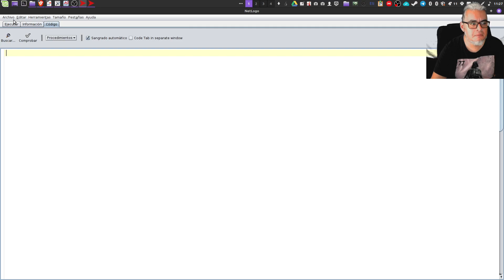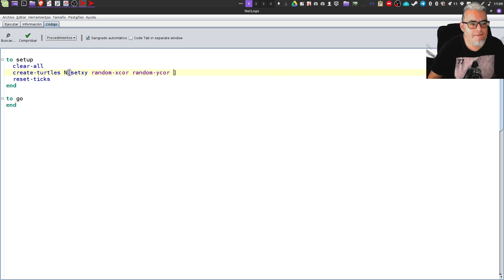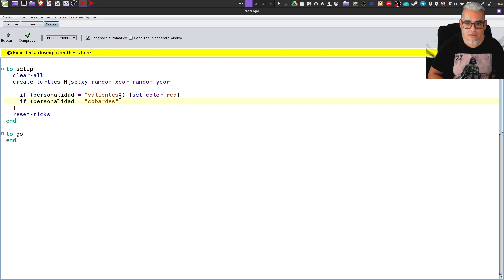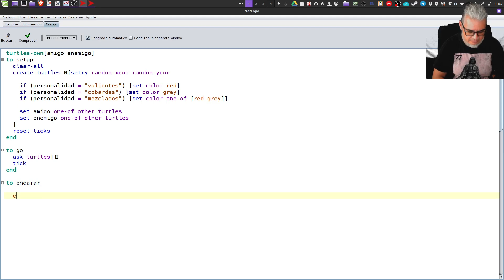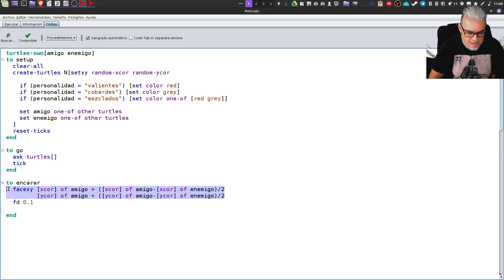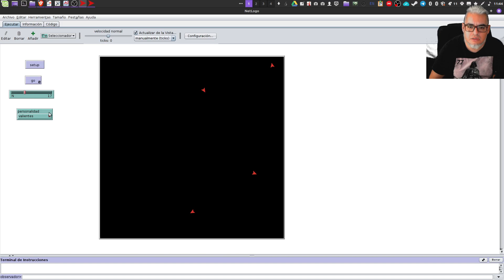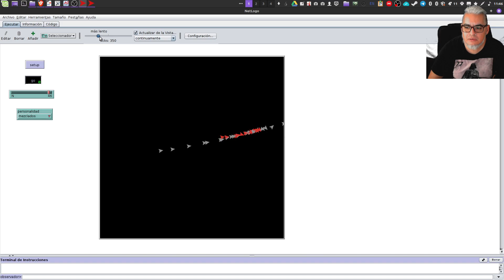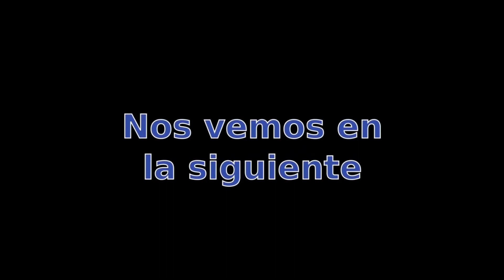NetLogo Valientes y Cobardes